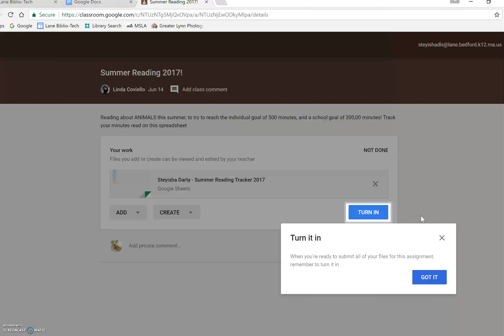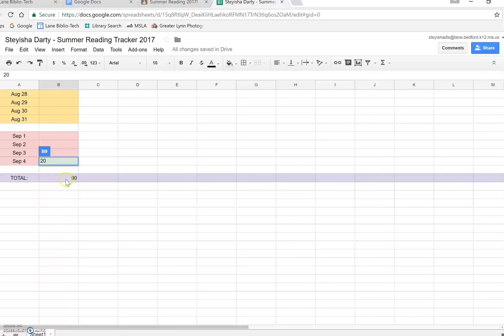Summer Reading - Google Classroom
Video demo on how to access the Online Reading Tracker to record your Summer Reading minutes.